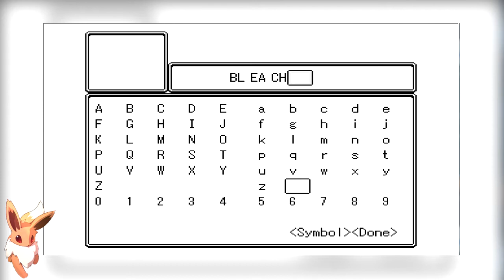Phirrux Adventure : Super Pokémon Eevee Edition Part 6 : Spiderman est parmi nous !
Je vous présente finalement mon aventure suivie sur cette édition disons Hack mais plutôt bien réalisé. Ce jeu mélange l'univers de Pokémon avec celui de Final Fantasy, c'est pour vous dire que l'ambiance de celui-ci est vraiment assez impressionant.
On commencera l'aventure avec un Pokémon tout mignon qui n'est autre que : Evoli ^^

Si l'histoire s'arrêterait là ça serait trop simple. Evoli détient également des pouvoirs assez spéciaux...

Je vous laisse découvrir ça par vous même en suivant mes épisodes :3